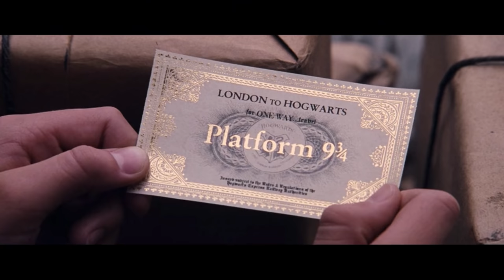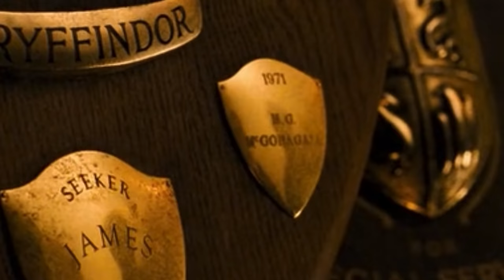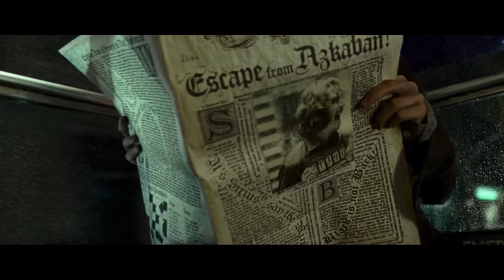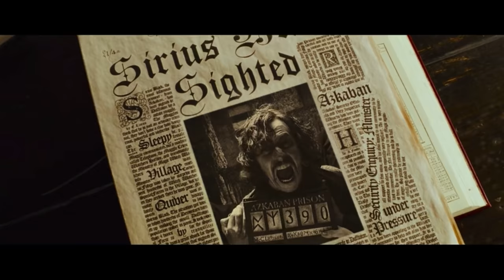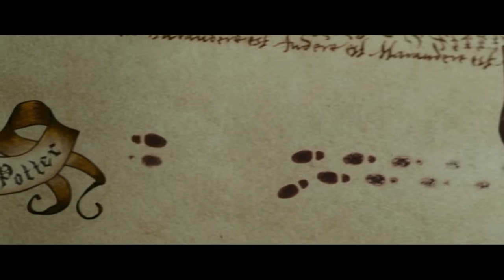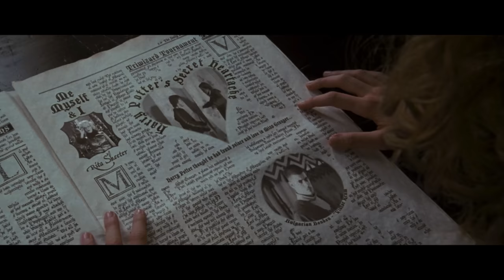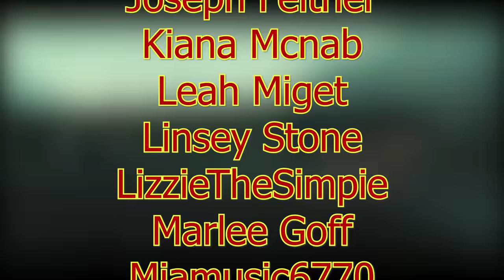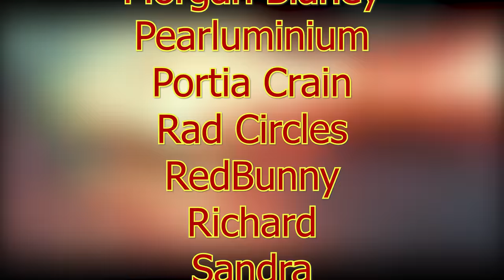HARRY POTTER MARATHON!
Rewatching EVERY Harry Potter Movie!